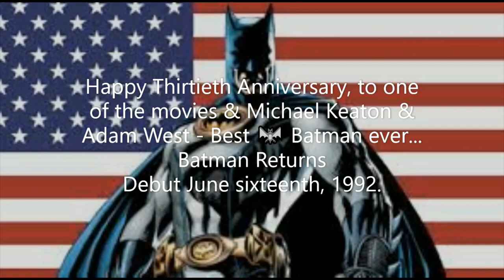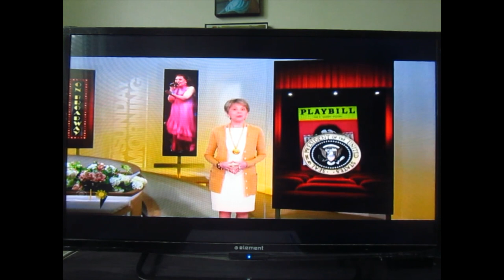P.O.T.U.S. - First Ladies Interview - CBS Sunday Morning - 05-08-22